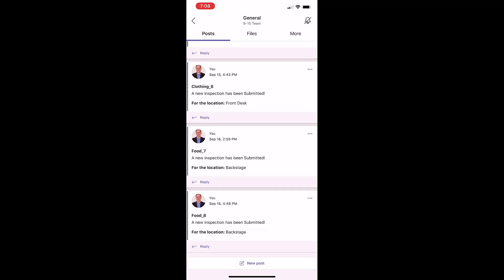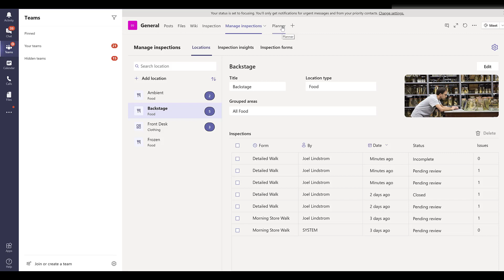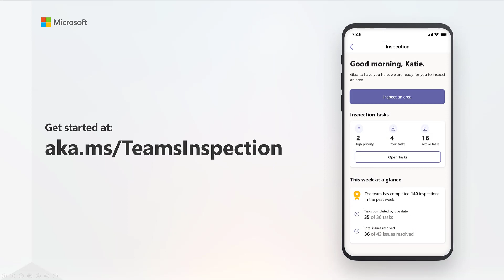How to use the inspection app in Microsoft Teams using Power Apps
In this video, we'll look at how the Inspection app enables you to track and inspect your valuable assets and locations so that you can manage the quality of products and services or maintain safety in the workplace.

To learn more about customizing Teams with Power Apps, head over